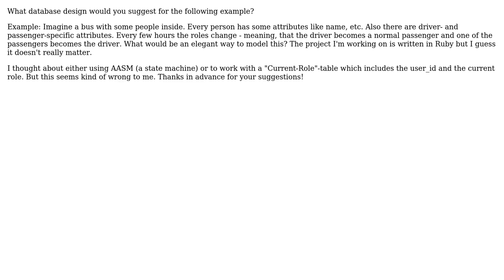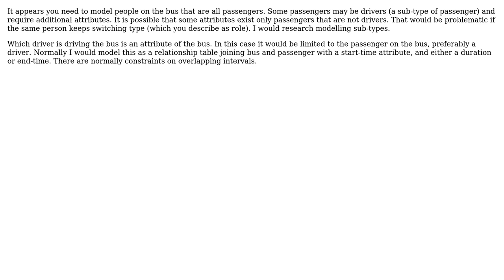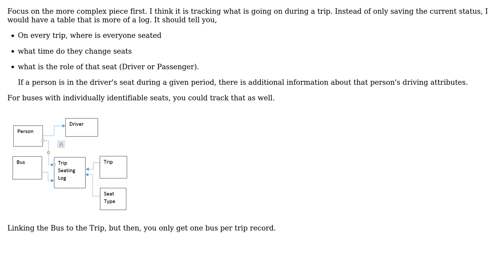Software Engineering: Database design for changing user roles (3 Solutions!!)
Software Engineering: Database design for changing user roles

With thanks & praise to God, and with thanks to the many people who have made this project possible! | Content (except music & images) licensed under CC BY-SA | Music | Images & others | With thanks to user Tulains Cordova user Peter Piper user JeffO user BillThor and the Stack Exchange Network Trademarks are property of their respective owners. You are responsible for your own actions.